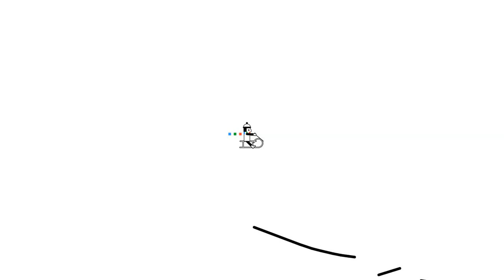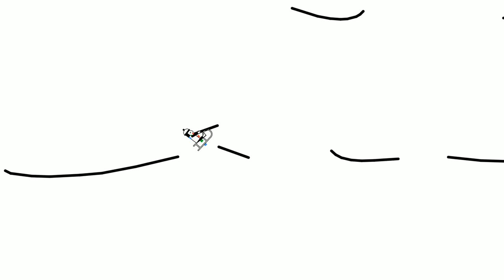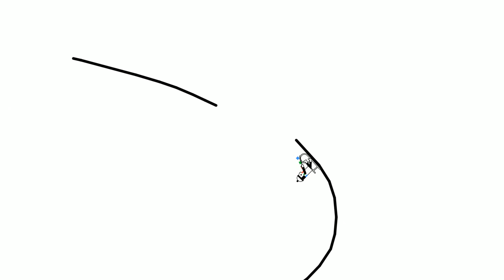Line Rider #6 - Minuetto (Boccherini)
Synchronised line riders visualise this classical piece of music.

I learned a lot from doing the sync for this piece, in particular experimenting flipping the rider round quickly.